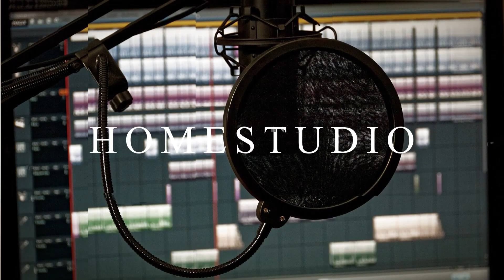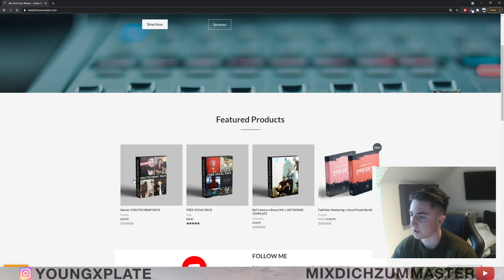Vocal wie NIMO, UFO, SYMBA, KASIMIR mit dem Nectar 3 Preset Pack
Hoffe euch hilft das Deutschrap Pack :)

Line 1: Content description
Line 2-3: First call to action

Kontakt für Mixing, Mastering, Cover, Trailer

MEIN PROGRAMM 💪
Presonus Studio One 5
MEINE PLUGIN EMPFEHLUNG 👀

Preis/Leistungs Killer!

WO ICH MEINE PLUGINS KAUFE 💰
10% bei WAVES.com sparen mit Code: YNY23
VIDEO EMPFEHLUNGEN 📚